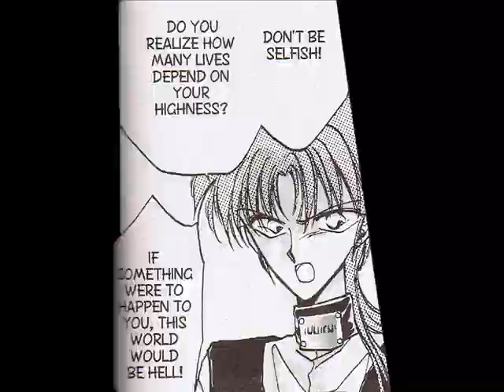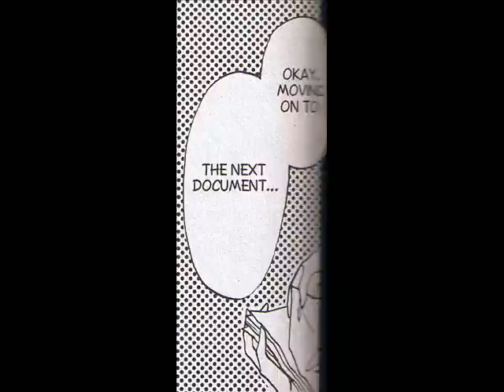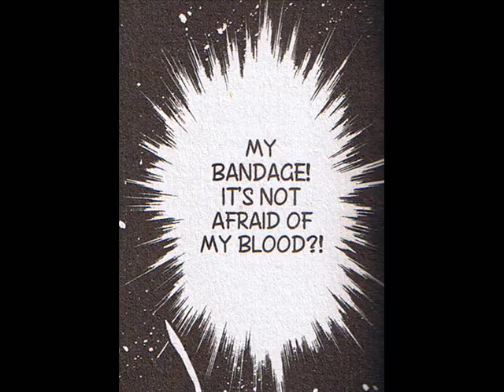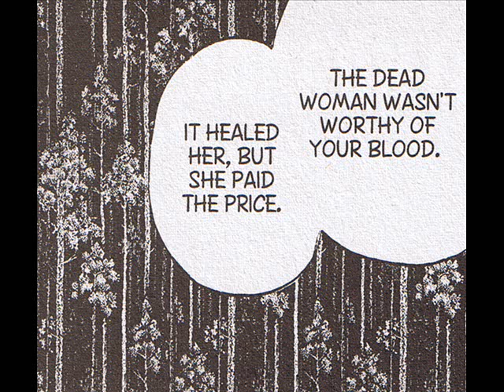Dragon Knights manga 10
Have you ever wondered how Nadil lost his head?  Well your going to find out whether you like it or not.

Manga 10:  The Dragon Lord's Story part 1